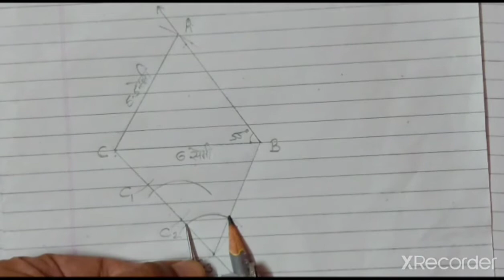10th maths2 chapter 4 geometrical construction (भौमितिक रचना) part 2 ssc board marathi medium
दोन समरूप त्रिकोणाचा एक बिंदू सामायिक असताना त्रिकोणाची रचना करणे.